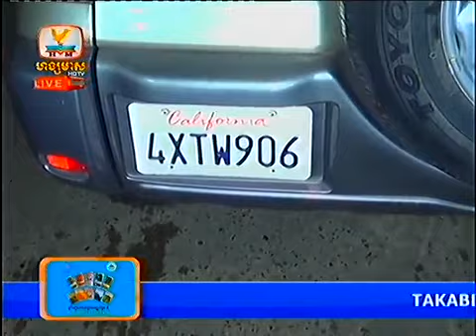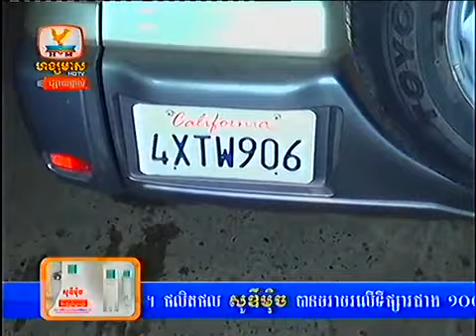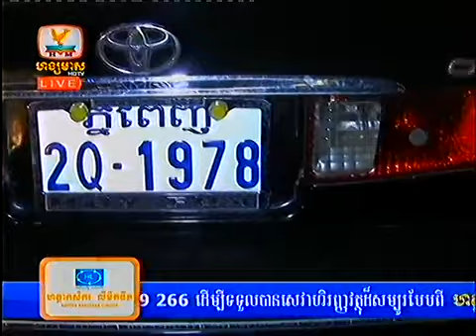Khmer News Live on Hang Meas HDTV on January 02, 2014 - Part7/7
Khmer Hot News on January 02, 2014. Khmer News Live on Hang Meas HDTV on January 02, 2014 - Part8/8.